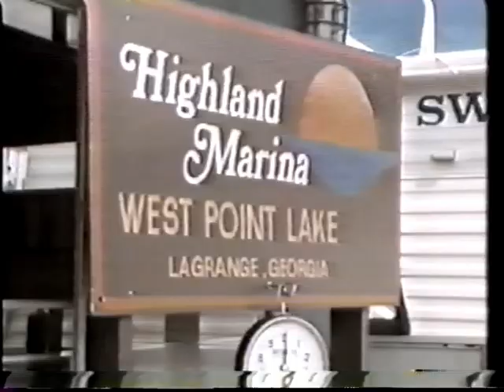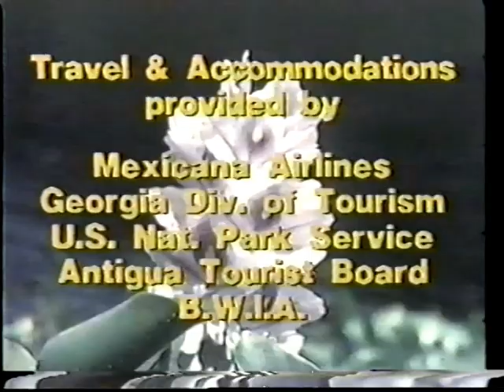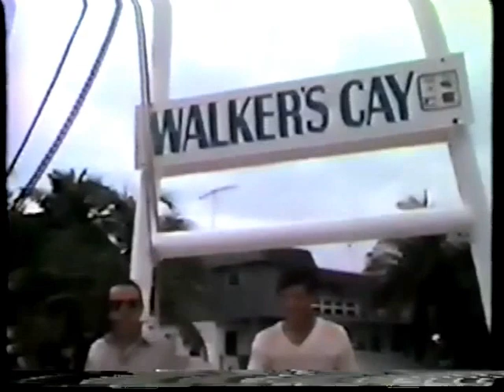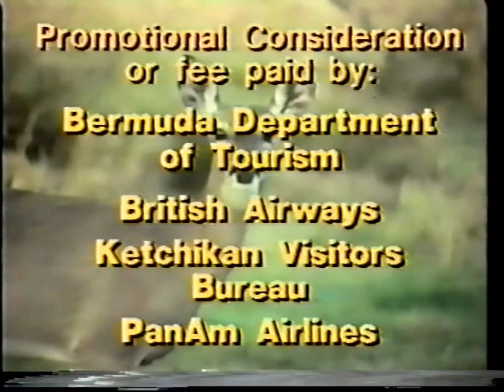Out and About with Mark Fleming 5 shows No spots Master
These 5 shows are from 1984 and were seen on CBS, NBC, Travel Channel, and 127 TV stations in syndication. The show ran for 17 continuous seasons and spawned the new bread of outdoor shows.  Shot on film the program won 74 major awards.